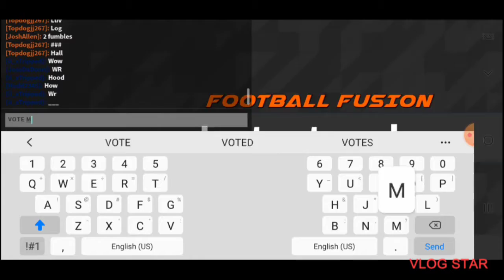Epic game play (Part 1) FOOTBALL FUSION